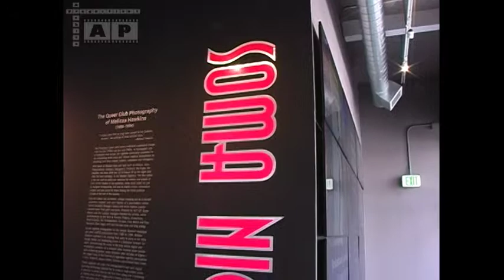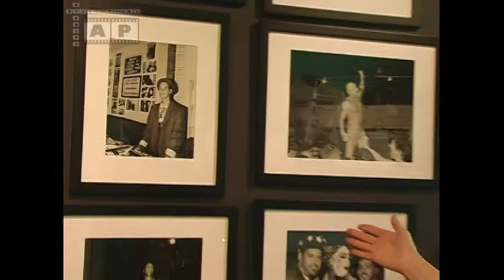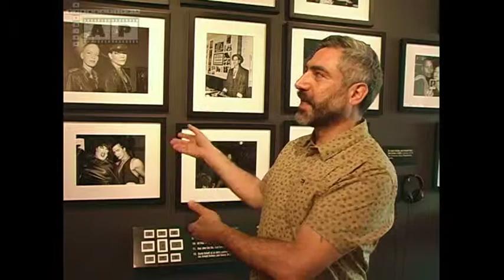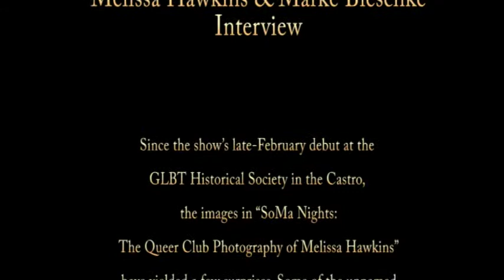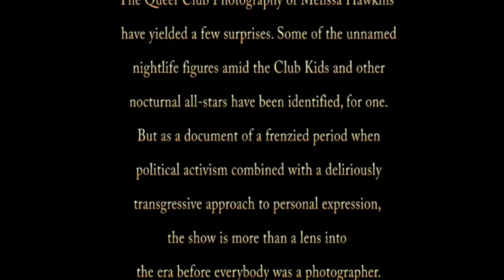1638 20190317 GLBT Melissa Hawkins